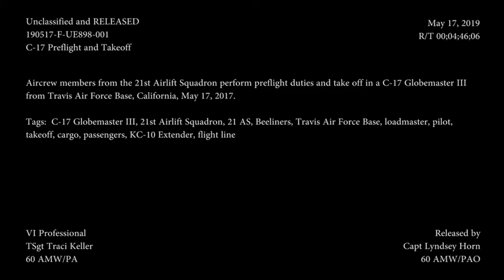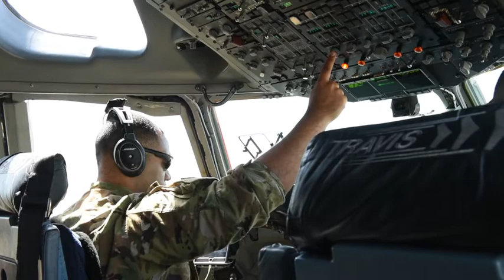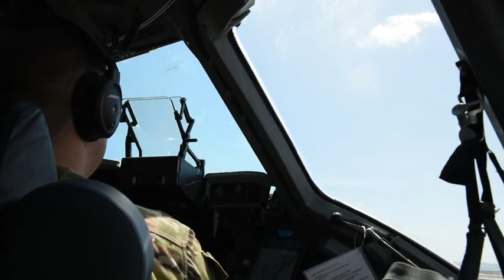C-17 Preflight and Takeoff (2019) 🇺🇸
🔴 [Author]:
Video by Tech. Sgt. Traci Keller

🔴 [Unit]:
60th Air Mobility Wing Public Affairs

🔴 [Description]:
Aircrew members from the 21st Airlift Squadron and 860th Aircraft Maintenance Squadron perform preflight duties and take off in a C-17 Globemaster III from Travis Air Force Base, Calif.

🔴 [Tags]:
C-17, takeoff, loadmaster, preflight, Globemaster III, flight deck

🔴 [VIRIN]:
190517-F-UE898-001